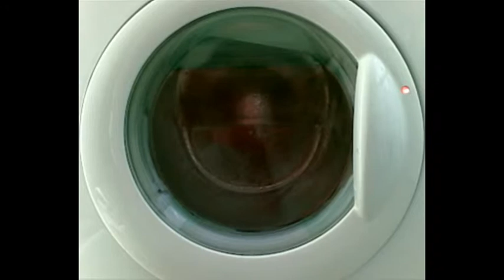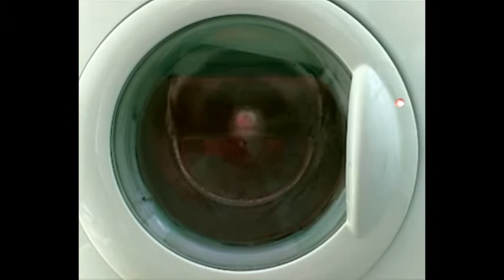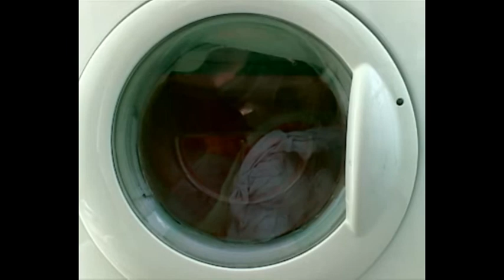Zanussi JetSystem 1600 Washer Dryer WJD1667W: SpinDry 1600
Zanussi JetSystem WJD1667W:
Prog: Cottons Quick Mixed Wash
Temp: 40°C
Rinses: 02
Option: Quick
Spin: 1600 RPM
Drying: N/A
Phase: Spin Dry
Detergent: X01 Surf Lavender & Jasmine LiquiTab
Softener: Silan Pfirsich
Load: Mixed Load
Time: 00:05:36/005 mins 36 secs/00 Hr 05 mins 30 secs/330 secs